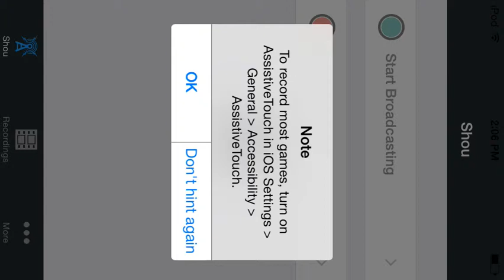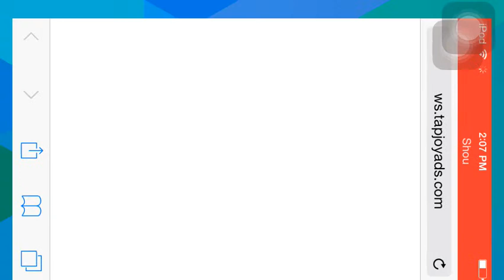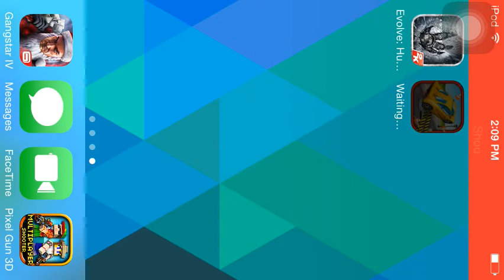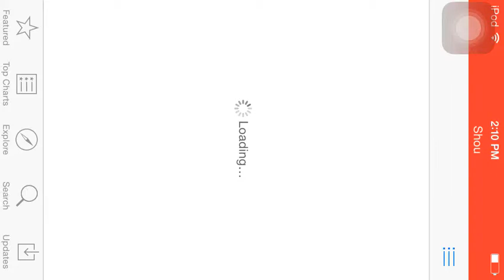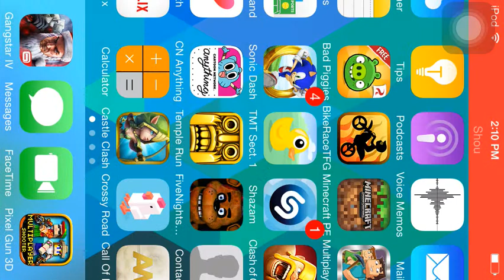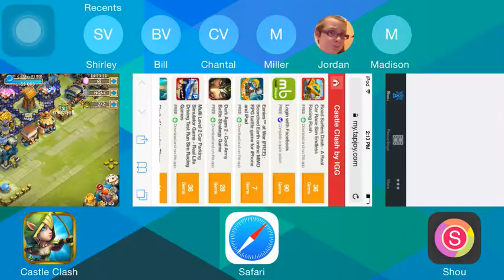How to get some easy gems in castle clash for iOS